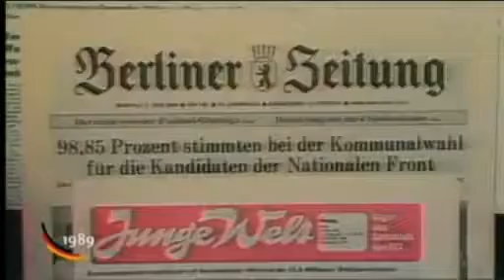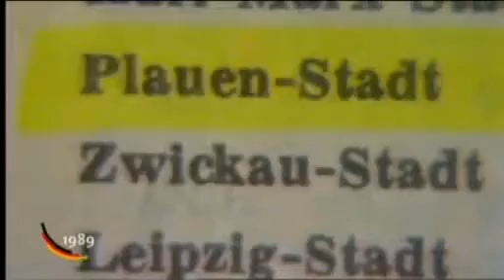60 Jahre Deutschland: 1989